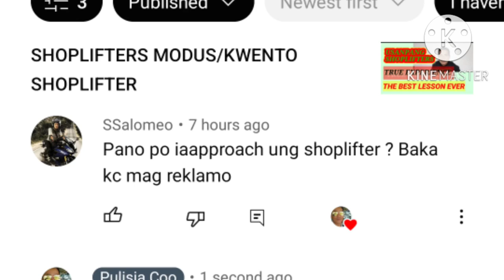SHOPLIFTERS "BAKA" MAGREKLAMO PAG HINULI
For Crime Assistance and online Consultation
pm me PULISIA Coo
m
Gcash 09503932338